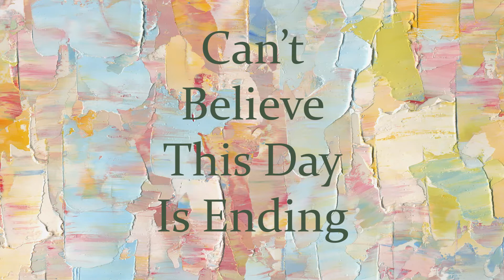Flora & Fauna: Kickstarter Update!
Only a few more days to go, guys!
If we don't raise the target amount by the end of Sat 24th July (UK time), we won't be making records, CDs & other goodies this time. Sad face :(

But whatever happens, the album I am SO proud of will still exist in digital form.